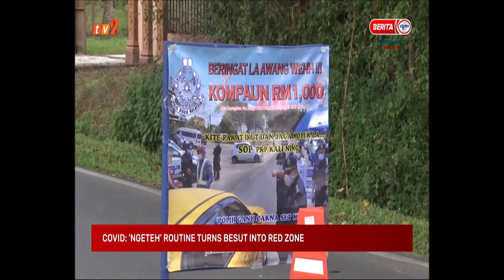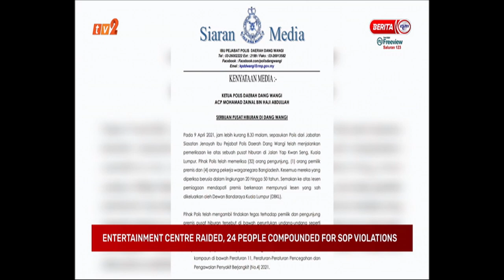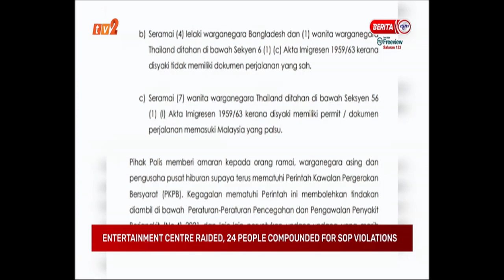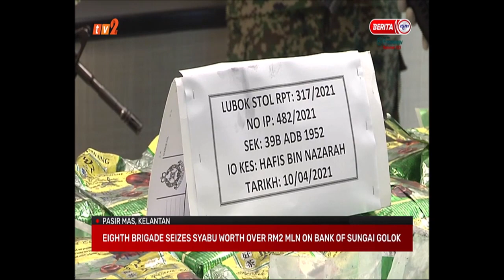11 APRIL 2021 – UPDATES@NOON